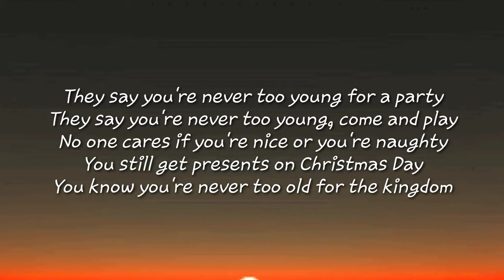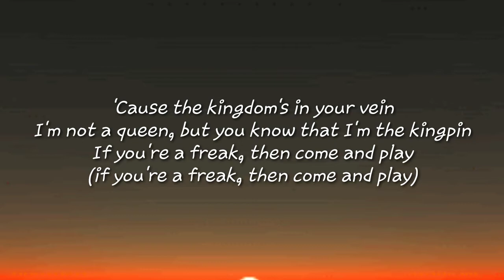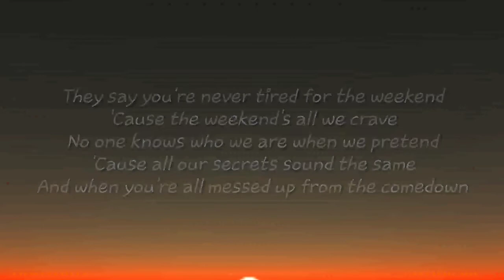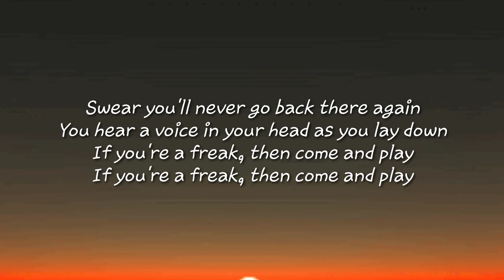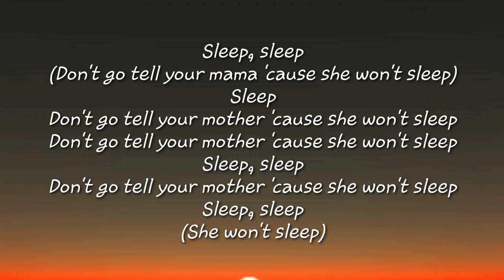Tones And I - Won't Sleep (Lyrics)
Keep saport guys...